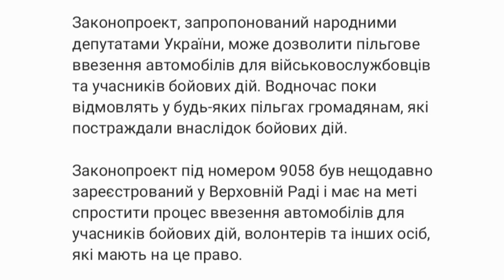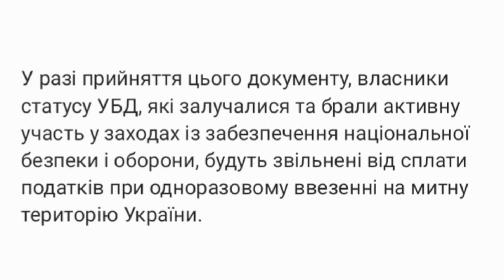Хто В Україні Отримає Пільги На Розмитнення Автомобілів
Законопроект, запропонований народними депутатами України, може дозволити пільгове ввезення автомобілів для військовослужбовців та учасників бойових дій. Водночас поки відмовлять у будь-яких пільгах громадянам, які постраждали внаслідок бойових дій.

Законопроект під номером 9058 був нещодавно зареєстрований у Верховній Раді і має на меті спростити процес ввезення автомобілів для учасників бойових дій, волонтерів та інших осіб, які мають на це право.

Запропоновані зміни до Податкового кодексу звільняють учасників бойових дій, волонтерів та інших пільгових категорій від оподаткування при ввезенні транспортних засобів

Ініціатор законопроекту пропонує дозволити кожному учаснику бойових дій ввезти один автомобіль для особистого користування без оподаткування. На жаль, особи, які втратили житло та автомобілі безпосередньо внаслідок бойових дій, не отримають жодних переваг від запропонованого законопроекту.

У разі прийняття цього документу, власники статусу УБД, які залучалися та брали активну участь у заходах із забезпечення національної безпеки і оборони, будуть звільнені від сплати податків при одноразовому ввезенні на митну територію України.

Однак слід зазначити, що транспортний засіб, ввезений в Україну з безоплатним митним оформленням, не може бути переданий або відчужений у володіння, користування або розпорядження будь-яким третім особам протягом трьох років з дня його державної реєстрації. У разі порушення цих строків колишній власник транспортного засобу зобов’язаний сплатити митні платежі до бюджету.